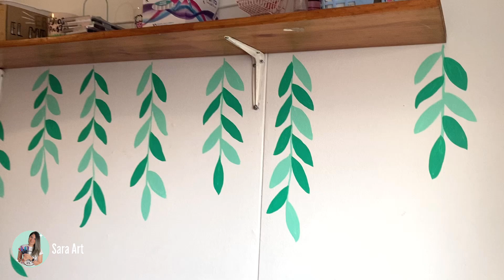Así mejoro el fondo de mis videos sin gastar ni un peso /Hazlo tu misma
☺️Nos vemos  el próximo domingo, gracias por apoyar al canal y recuerden ver el video hasta el final, eso me ayuda bastante y me motiva a seguir creando videos largos y explicativos.

✅Compra mi curso pregrabado de Lettering para principiantes, son 45 lecciones y una guía de 114 páginas donde te guío paso a paso para que comiences a escribir bello